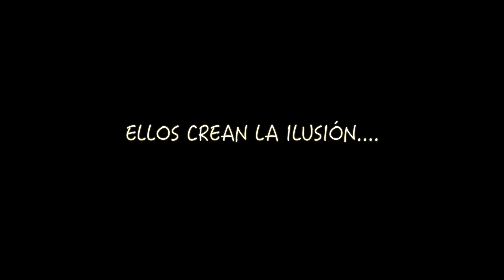Xerez Deportivo FC CANAL YOUTUBE OFICIAL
Campaña de socios Previa XDFC-U.P Viso.